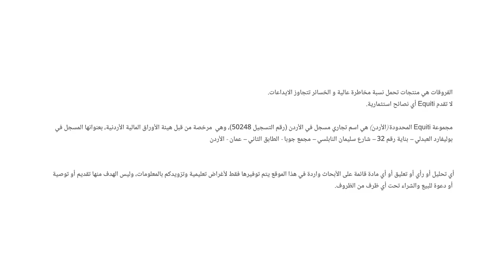توقعات قرارات الفائدة في المركزي الأوروبي والفيدرالي الأمريكي وتأثيرها على اليورو دولار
المركزي الأوروبي وكذلك الاحتياطي الفيدرالي سيرفعان أسعار الفائدة للحد من ارتفاع معدّل التضخّم. لكن، كيف سيؤثّر ذلك على اليورو والدولار؟
وماذا حصل في الين الياباني؟ لماذا كل هذا الانخفاض أمام الدولار؟ وهل سيستمر بانخفاضه؟